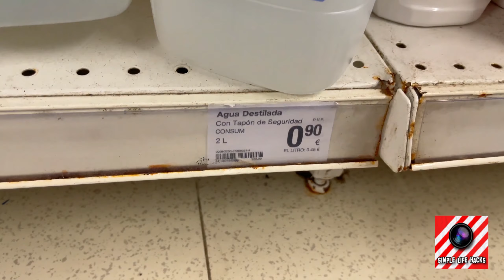How to Revive a Car Battery: Simple and Effective Tricks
In this video, you'll discover proven techniques to revive a car battery quickly and easily. We'll explore effective methods you can apply at home, without the need for advanced technical skills. You will learn step by step how to diagnose, revive and maintain a car battery, saving you money and time. Don't miss these practical tips that can help you in emergency situations.